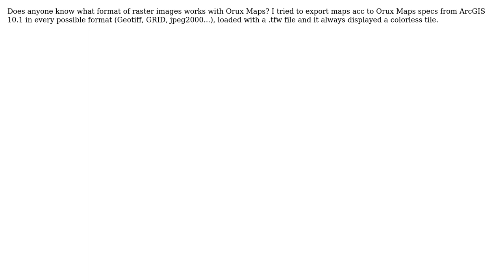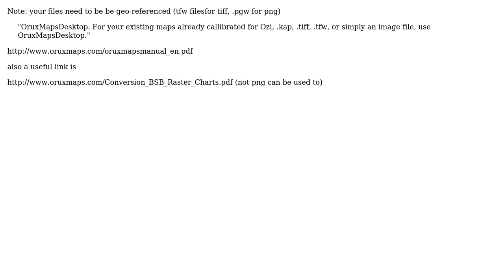GIS: Orux Maps raster display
With thanks & praise to God, and with thanks to the many people who have made this project possible! You are responsible for your own actions.